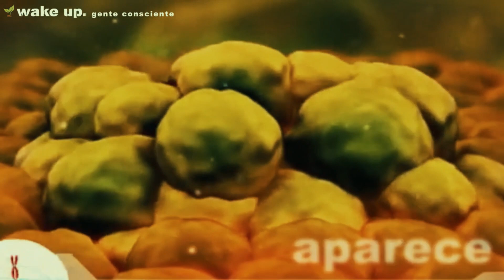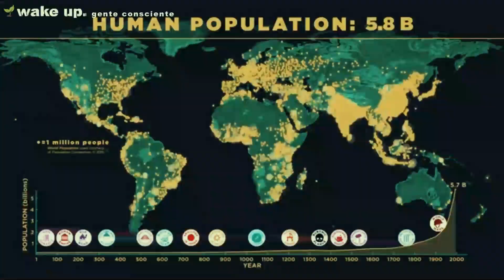Dejemos de ser un cáncer para el planeta - Reflexión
El planeta es como un gran organismo vivo, como un pulmón, como un corazón, y estamos desestabilizándolo y acabando con su funcionamiento y con su vida poco a poco.

El ser humano es un cáncer para el planeta. Debemos ser conscientes de que, al igual que el cáncer, con el paso de los años, nos hemos ido reproduciendo de manera descontrolada. Hemos cuatriplicado la población del planeta en los últimos años.

Es sencillo, si seguimos creciendo a este ritmo, no habrá recursos para todos. Ya en la actualidad, para satisfacer nuestras necesidades de consumo, necesitaríamos 1,7 planetas.

El consumo y los recursos es desigual, si todos los países consumieran como estados Unidos, por ejemplo, necesitaríamos 5 planetas para satisfacer todas las necesidades de consumo.

Estamos consumiendo los recursos. Hemos creado un mundo basado en el consumo.

Estamos arrasando el mar, desequilibrando los ecosistemas y alterando el balance natural. Estamos acabando con los bosques.

Nuestros niveles de consumo no son sostenibles y estamos acabando con la vida que genera vida. Los árboles son indispensables y estamos acabando con ellos.

Estamos ensuciando el agua. Contaminamos el mar sin pensar en las consecuencias. Contaminamos el aire que respiramos. No somos conscientes de la contaminación y de los efectos nocivos para nosotros mismo y para el ecosistema.

Dejar de ser un cáncer ara el planeta para vivir en armonía, respetando el entorno, es posible, pero para ello debemos ser conscientes.

Gracias Alfredo por poner voz a este mensaje tan necesario.

Despierta
Wake up.